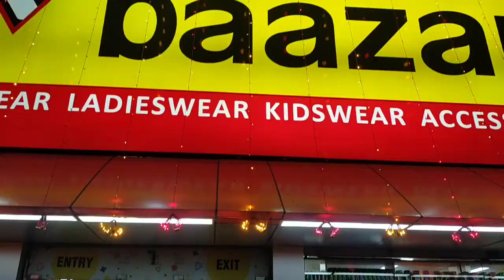কংসাবতীর বন্যা ,পূজোর কিছু কেনাকাটা/সঙ্গে দাদা বৌদির briyani দারুন কাটালাম সন্ধে টা bengali vlog